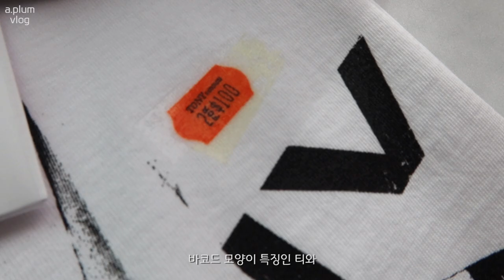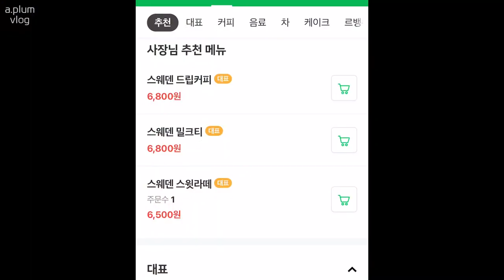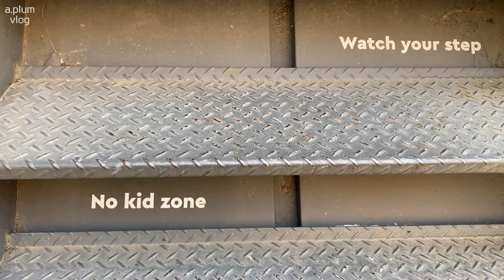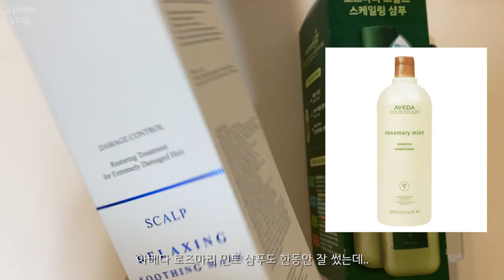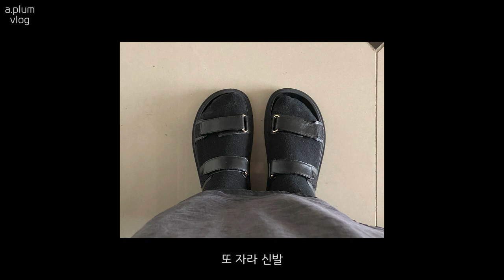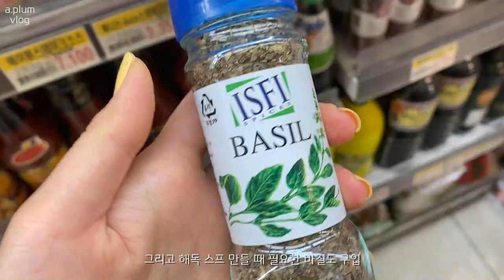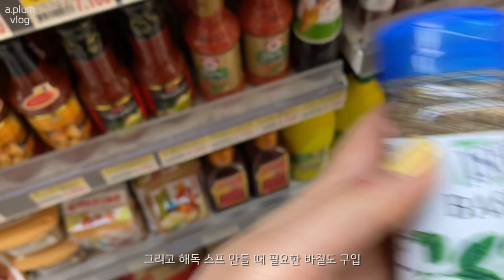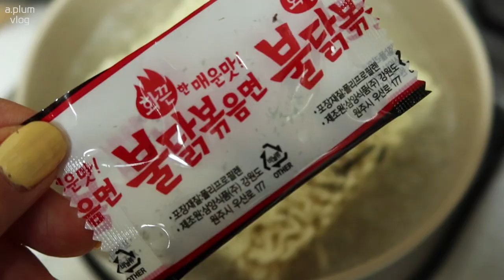vlog, 데일리룩ㅣ직장인 브이로그ㅣ일상브이로그ㅣ자라샌들ㅣ잠실카페 뷰클랜드ㅣ헤어케어제품 언박싱(라오르,차홍볼륨스프레이,아로마티카)ㅣ토니웩,버버리가방,드메리엘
안녕하세요
주말 잘 보내셨나요?
돌아오는 한 주도 화이팅하시고

해독스프 만드는법

재료 : 양파,당근,셀러리,주키니호박(기호에따라),렌틸콩or병아리콩,토마토,건파슬리,월계수잎,바질가루,소금,올리브오일or코코넛오일

1인분 기준

1.양파는 반개를 적당한 크기로 잘라준다.
2.당근은 3분의1 크기를 양파과 비슷한 크기로 잘라준다
3.셀러리도 잘라서 준비한다

기본적인 비율은 양파2 당근2 셀러리1로 준비 해주세요
(비율은 기호에 맞게 변경하셔도 무관해요)

4.코코넛오일or올리브오일에 1+2+3을 다 넣고 약불에서 양파가 투명해질때까지 볶아준다
5.렌틸콩은 1~2시간 정도 불려 놓은 콩과 주키니 호박을 넣고 추가로 볶아준다
6.물은 300ml 정도 넣고 센불에서 끓여준다
7.끓기 시작하면 월계수잎과 토마토, 건파슬리를 넣어주고 소금으로 간을 한뒤 불은 약불로 줄여준다
8.물이 서서히 졸기 시작하면 바질가루를 넣고 조금 더 끓여주면 완성

Unboxing
토니웩*
라오르-수딩마스크
아로마티카
차홍-픽서 볼륨 스프레이

Outfit1
Out:Zara
Top:Tonywack - Crack Logo T-shirt_ White (M 사이즈)*
Pt:H&M
Shoes:Zara - 부착 스트랩 레더 플랫 샌들

Outfit2
Out:H&M
Top:H&M
Pt:Minuet
Bag:Demeriel

Outfit3
One:Zara
Bag:Burberry

Outfit4
Top:Tonywack - Spread Logo T-shirt_ Black (M 사이즈)*

Outfit5
Top:Tonywack - Spread Product T-shirt_ Black(M 사이즈)*

Pt:H&M
Hat:Tonywack - TW-applique Baseball Cap_ Black*